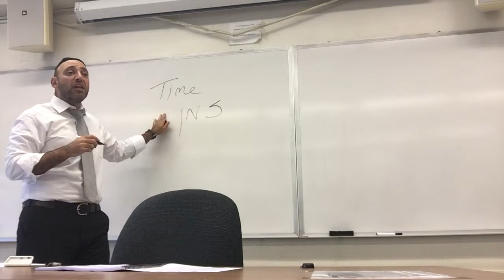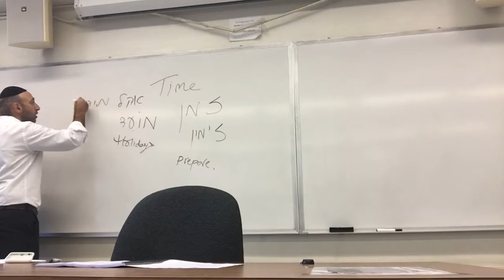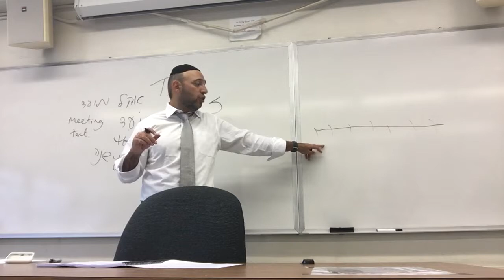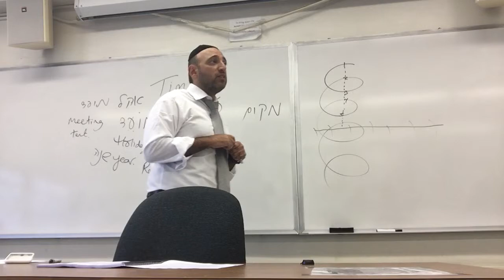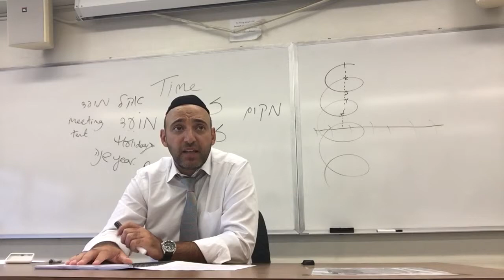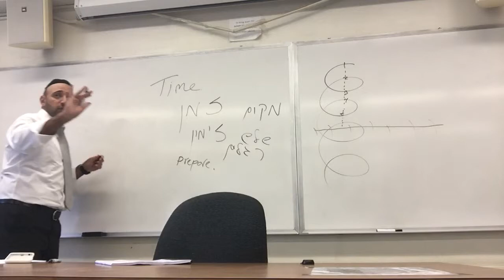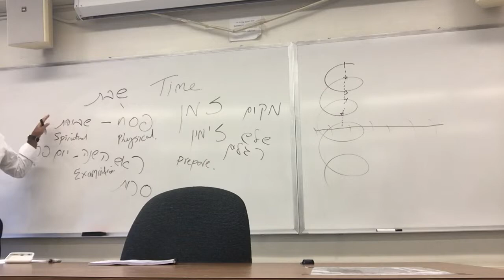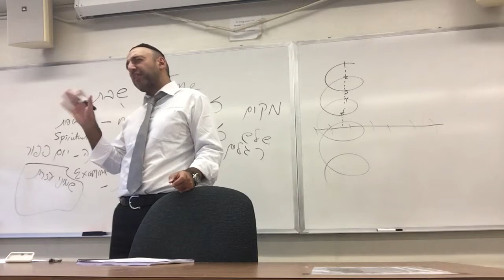How Time Works in Jewish Thought. Given at Stern College Jewish holidays course.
Jewish holidays course class one. The importance of time in the Jewish thought.